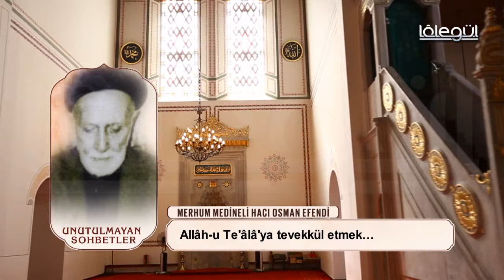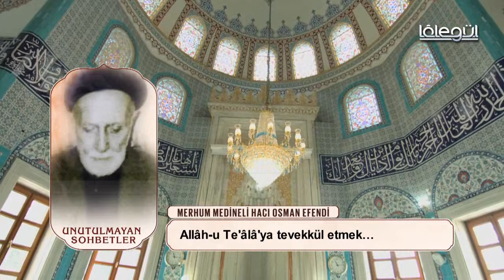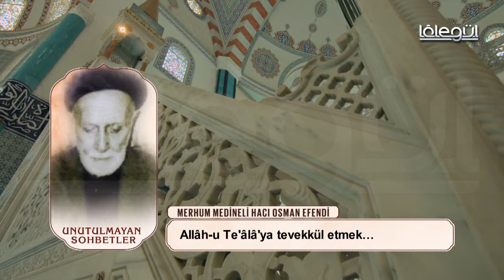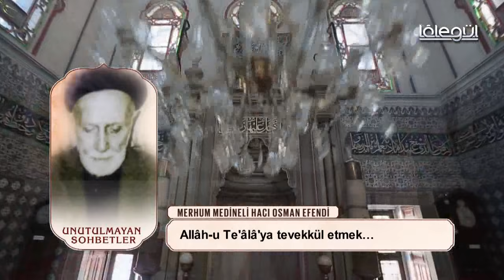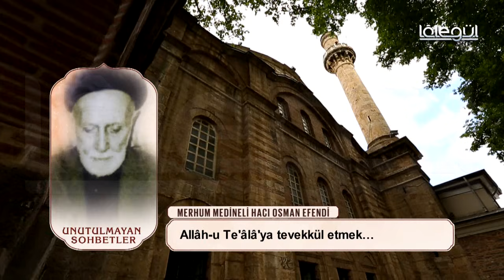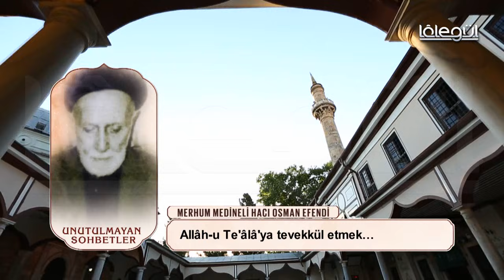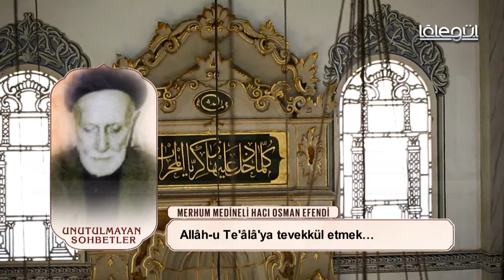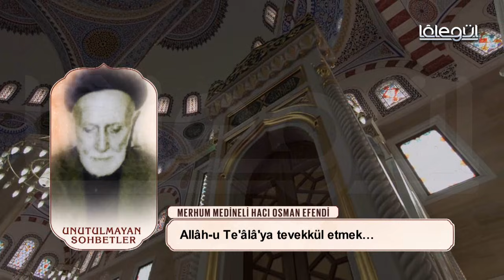Medineli Hacı Osman Efendi Tevekkul Lâlegül Tv